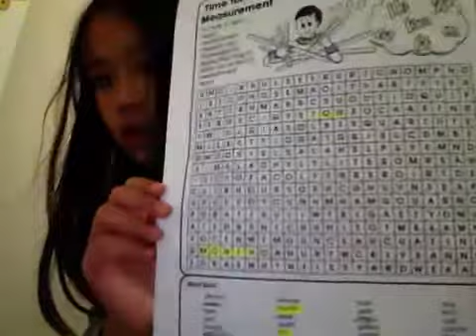Doing My Homework